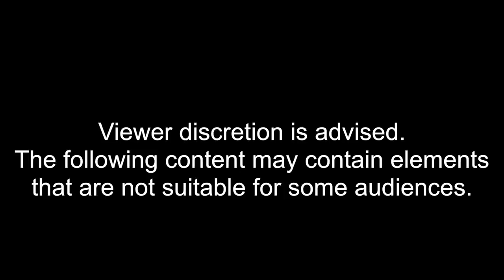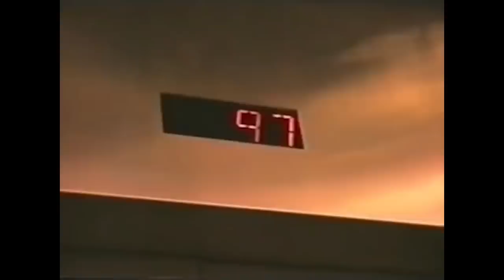The Resilient (Episode 1): 9/11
This modern day real estate documentary tracks the lives and the insights of some of New York City's most prolific real estate executives. The three part docu-series covers the tales of tragedy to triumph with some of the nation's most terrifying events inclusive of September 11th, 2001, the Financial Crisis of 2008, and Hurricane Sandy. The executives go into what life looked like back then, the projects they were working on, and what it takes to rebound after such losses.

This is the first documentary of its kind, as it was fully produced, filmed, and created by New York real estate executives.

The Cast:

The film's producer is Christopher N. Okada, a prolific deal maker, entrepreneur, and CEO of Okada & Company, a full-service commercial real estate brokerage and investment company in New York City.

Christopher rose to distinction during the financial crisis of 2009 and its recovery by using the market's lowered state to transact in nearly $1B commercial real estate sales and leasing transactions in Midtown and Downtown Manhattan. It was also this time that Christopher founded The Okada Acquisition Company to begin acquiring prime office, retail, and multi-family properties in the Midtown and Midtown South submarkets of Manhattan. From 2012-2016 he amassed a $100M prime real estate portfolio.

Christopher is an avid blogger, speaker, and thought leader relating to entrepreneurship and real estate subjects. He has been featured numerous time in publications including The Wall Street Journal, The New York Times, The New York Post, The Real Deal Magazine, Crain's NY, The Observer, and many other digital and print news agencies.

Larry A. Silverstein is the Chairman of Silverstein Properties, Inc., a Manhattan-based real estate development and investment firm that has developed, owned and managed 40 million square feet of office, residential, hotel and retail space. The firm currently has $10 billion worth of development activity underway and has been recognized as one of the “Best Places to Work in New York City” by Crain’s New York Business for the past eight years.

In July 2001, Mr. Silverstein completed the largest real estate transaction in New York history when he signed a 99-year lease on the 10.6 million square feet World Trade Center for $3.25 billion, only to see it destroyed in terrorist attacks six weeks later on September 11, 2001. He has spent the last 17 years rebuilding the office component of the World Trade Center site, a $20 billion project that will consume the balance of his working life.

MaryAnne Gilmartin is Chief Executive Officer of L&L MAG, a New York-based real estate development company she founded with David Levinson and Robert Lapidus.

Prior to founding L&L MAG, MaryAnne served as President & CEO of Forest City Ratner Companies, where she oversaw a period of game-changing ground-up development and managed its multimillion square foot residential, commercial and retail portfolio.

In her tenure at Forest City Ratner, MaryAnne spearheaded the development of some of the most high-profile real estate projects in New York City. She led the efforts to build Barclays Center, the state-of-the-art sports and entertainment venue and the centerpiece of the $4.9 billion, 22-acre mixed-use Pacific Park Brooklyn development. MaryAnne oversaw the development of The New York Times Building, designed by world-renowned architect Renzo Piano; New York by Gehry, designed by award winning architect Frank Gehry; and the Tata Innovation Center at Cornell Tech, a brand new office building that is a first-of-its-kind space for tech innovation, designed by Weiss/Manfredi on Roosevelt Island.

Ryan Serhant began his first day in the real estate business on September 15, 2008 – the same day that Lehman Brothers filed for bankruptcy in the wake of the sub-prime mortgage collapse. While the real estate market slowly recovered, Ryan transformed himself into one of the most successful real estate brokers in the world. Ryan has led the top 5 real estate sales team nationwide, from 2015 – 2017, and his team is currently #1 in NYC and #2 Nationwide, as ranked by The Wall Street Journal’s Real Trends. In June of 2018, The Real Deal Magazine named his team #1 for closed sales in Manhattan and #5 in Brooklyn. The Serhant Team has agents in New York City, New Jersey, Los Angeles, Miami and the Hamptons. Ryan is also one of the stars in the popular Bravo series Million Dollar Listing New York. In 2018 he launched his own media and entertainment company, Serhant Media Group (SMG), and that’s just the beginning. He will star in and produce his own sales show called Sell It Like Serhant, premiering on Bravo in 2018. His sales book of the same name will be published by Hachette in fall of 2018. Ryan’s first sales masterclass in New York City sold out immediately.